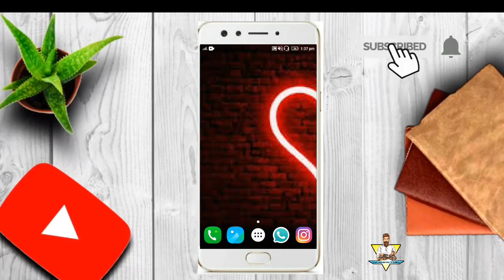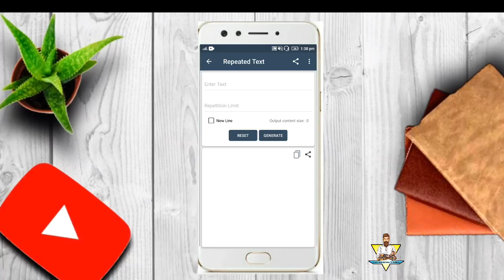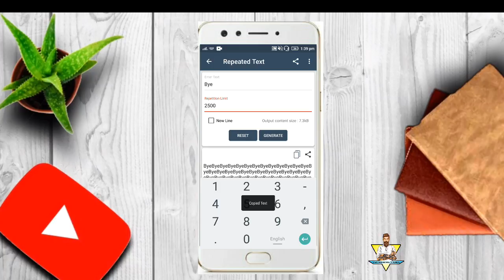Send Unlimited WhatsApp Massages In 1Click | 100% Working | Technical Tamil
( வணக்கம் )Welcome to TECHNICAL TAMIL Youtube Channel -

டெக்னிக்கல் தமிழ்  -  நம் தமிழ் மொழியில் .  TECHNICAL TAMIL  - Lets Create TECH in Our TAMIL LANGUAGE

(Subscriptions , Likes, Comments and Shares) much appreciated :-)

whatsapp 1000 messages tamil,
whatsapp 1000 messages,
whatsapp 1000 messages apk,
1000 messages on whatsapp
whatsapp unlimited message,
whatsapp unlimited message send app,
whatsapp unlimited message send tamil,
whatsapp unlimited message send malayalam,
whatsapp unlimited message tamil,
whatsapp unlimited message send,
whatsapp unlimited message kaise kare,
whatsapp unlimited messages apk,
whatsapp unlimited message apk,
whatsapp par unlimited message kaise send karen,
whatsapp unlimited message app,
whatsapp par unlimited message kaise bheje,
whatsapp forward messages unlimited,
whatsapp forward messages unlimited malayalam,
whatsapp forward messages unlimited in tamil,
whatsapp forward messages unlimited iphone,
whatsapp message forward unlimited group,
whatsapp me unlimited message kaise kare,
unlimited message on whatsapp,
whatsapp unlimited messages,
send unlimited whatsapp messages,
send unlimited whatsapp messages using javascript